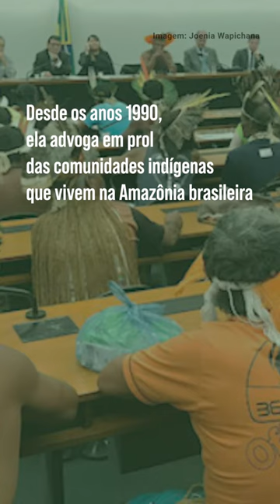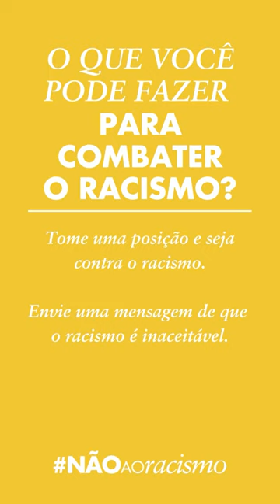Brasileira é destaque ao defender povos indígenas da discriminação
Primeira mulher indígena a ser eleita deputada federal, a advogada Joenia Wapichana defende que chegou a hora de se investir mais recursos na defesa dos direitos dos povos indígenas no Brasil.

Em entrevista especial, a ativista critica o que chama de “discriminação institucionalizada” e pede que as necessidades específicas destes grupos sejam levadas em consideração no momento de formulação de políticas públicas.

A entrevista é parte das comemorações do vigésimo aniversário da Declaração e Plano de Ação de Durban, que será tema de um debate de alto nível na Assembleia Geral da ONU nesta quarta-feira (22).

A Conferência de Durban foi um importante marco na defesa dos direitos humanos e nos esforços para eliminar racismo, xenofobia, discriminação e formas correlatas de intolerância.